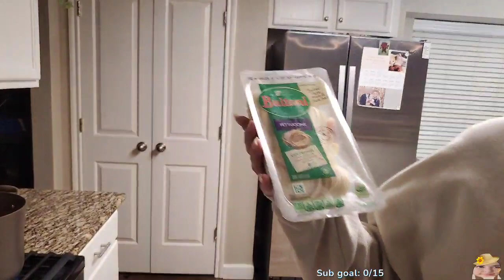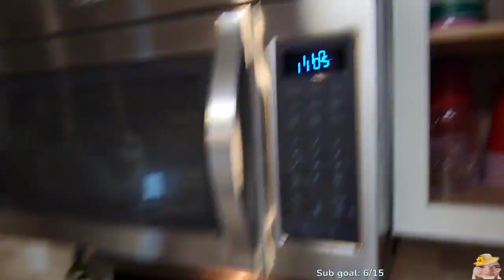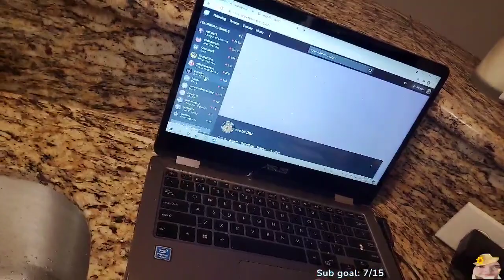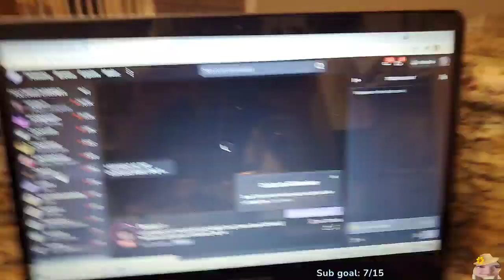kato_kat 2021/09/02 - cooking with some loser i found on the street